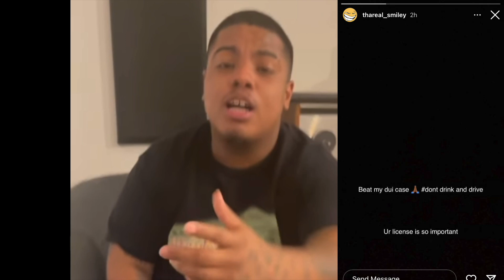Smiley beats his case links up with DRUSKI